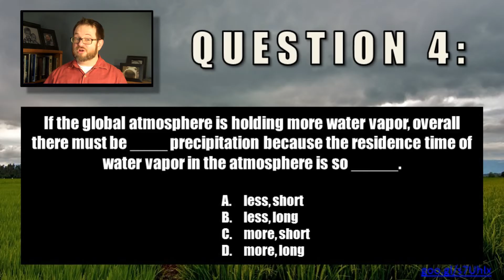ATSEVS533 IPCC AR5 Chapter 2 Day 2 Version 2, Q 4 W